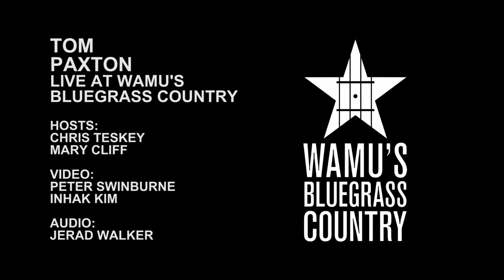Tom Paxton - Ireland [Live at WAMU's Bluegrass Country]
Tom Paxton performs "Ireland" an unreleased song from his forthcoming album. Recorded in the Washington, DC studios of WAMU's Bluegrass Country.

Hosts: Chris Teskey, Mary Cliff
Video: Peter Swinburne, Inhak Kim
Audio: Jerad Walker